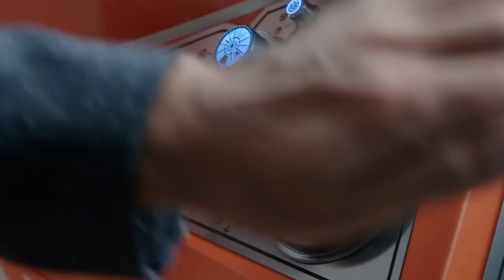Thor 3 Still Ragnaroks! - Review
Thor: Love & Thunder is getting really close to hitting theaters so I thought I would upload my thoughts on Thor: Ragnarok. A film that for many, turned the Thor movies around. The first 2 Thor movies were pretty stale but Thor: Ragnarok pumped the colors, the energy, the humor and really let Chris Hemsworth flex not just his muscles but his comedy chops. In fact, the entire Thor cast is far more fun to be around and sometimes, a good old fashioned buddy comedy is just what the watcher wants. Thor 3 is still a blast and I'm very excited for the team to continue with Thor: Love & Thunder soon!